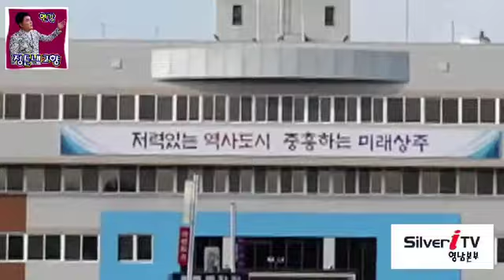상주시 홍보 영상 실버itv 영남본부 홍보 서주tv제작 현강 정든내고향